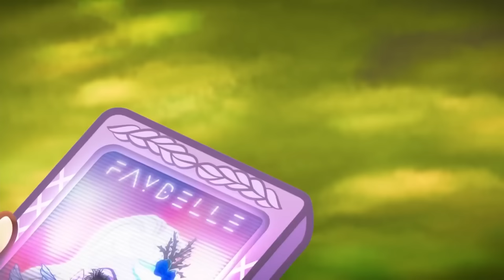Ever After High™ Deutsch 💖🐠Meeshell💖🐠 Kapitel 4 💖 Cartoons für Kinder